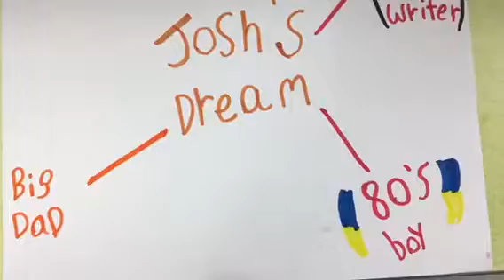Nguyen 2A Paper Slide Video